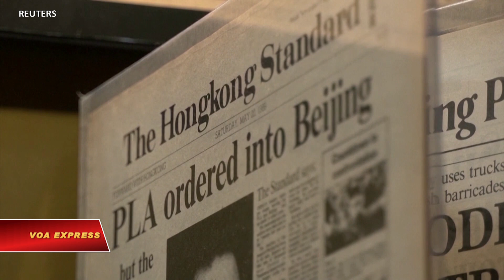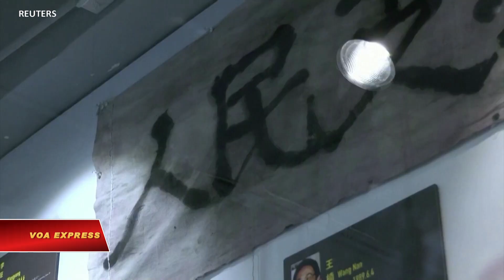Cảnh sát Hong Kong bố ráp viện bảo tàng của nạn nhân Thiên An Môn | VOA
Cảnh sat Hong Kong ngày 9/9 bố ráp cơ sở của viện bảo tàng tưởng nhớ nạn nhân trong vụ Trung Quốc đàn áp ở Thiên An Môn năm 1989. Viện bảo tàng này vốn đã bị đóng cửa.

Cảnh sát chất lên xe tải các tấm bảng trưng bày, trong đó có một bảng có biểu tượng của Viện bảo tàng ngày 4/6 và một bảng khác có hình ảnh cây nến cầu nguyện.

Chưa rõ lýý do vụ bố ráp. Cảnh sát không hồi đáp yêu cầu bình luận.

Viện bảo tàng này mở cửa cách đây một thập niên và bị đóng cửa hôm 2/6 vì một cuộc điều tra giấy phép hoạt động và rồi sau đó tái mở cửa trên mạng với tên gọi “Viện bảo tàng 8964”.

Vụ bố ráp xảy ra vài giờ sau khi hàng chục nhà hoạt động dân chủ nhận tội cố ý tham gia một cuộc tập họp không được phép trong thời gian kỷ niệm ngày 4/6 năm ngoái.

Các cuộc biểu tình bị cảnh sát ngăn cấm với lý do virus corona.

Buổi thắp nến cầu nguyện năm nay cũng bị cấm vì lý do tương tự.

Hong Kong theo truyền thống thường tổ chức lễ kỷ niệm các nạn nhân vụ đàn áp Thiên An Môn, vì Hoa lục cấm tổ chức sự kiện này và kiểm duyệt đề tài này một cách chặt chẽ.

Hôm 8/9 cảnh sát bắt phó chủ tịch Chow Hang-tung và 3 thành viên khác của Liên minh Hong Kong Hỗ trợ cho Phong trào Dân chủ Yêu nước tại Trung Quốc vì không tuân thủ những yêu cầu của luật an ninh quốc gia.

Tổ chức này điều hành viện bảo tàng và tổ chức các cuộc tập họp hàng năm.

Nhà cầm quyền Hong Kong liên tục phủ nhận vi phạm nhân quyền hay ngăn chặn tự do tại Hong Kong và nói rằng các cơ quan chấp pháp thực thi bắt giữ dựa trên bằng chứng.